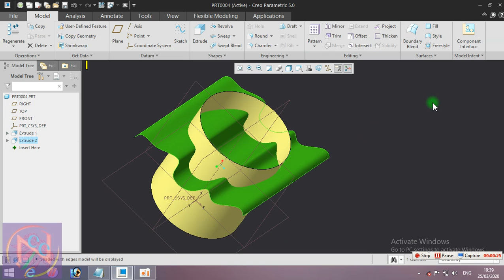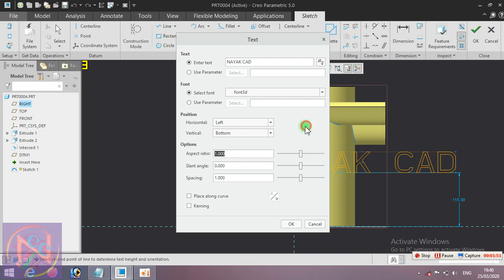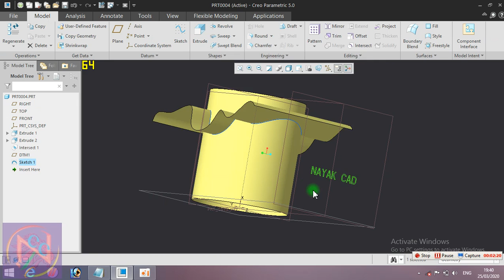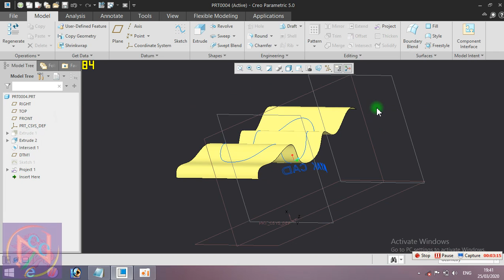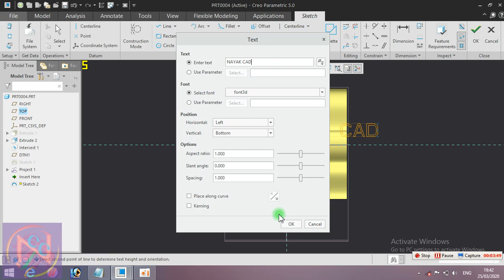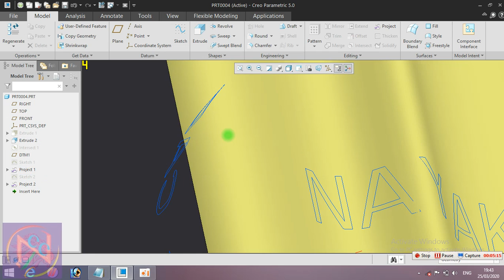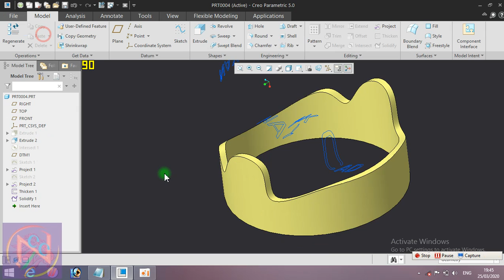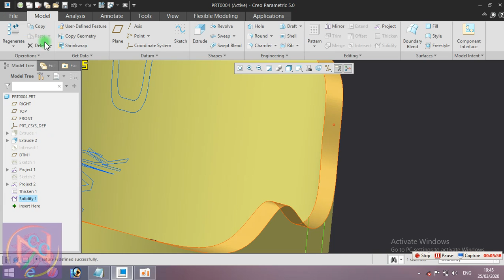Project, thicken, solidfy and intesect command in creo